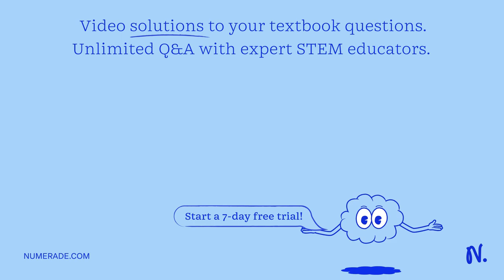3. Consider the planar, non-linear molecule trans-N2F2 which belongs to point group C2h. a) How man…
3. Consider the planar, non-linear molecule trans-N2F2 which belongs to point group C2h. a) How many degrees of freedom (total number of modes of motion) does this molecule have? b) How many vibrations are there? c) Use your skills and the character table to obtain the symmetries of all the vibrations of N2F2 in this geometry. Show all work. d) Which of these modes are IR active, which modes are Raman active, and which would be Raman polarized?

ExploretheFascinatingWorldofMolecularGeometry-DiscoverMore!